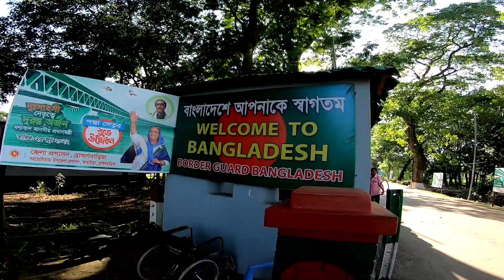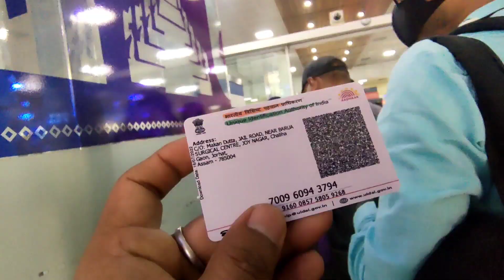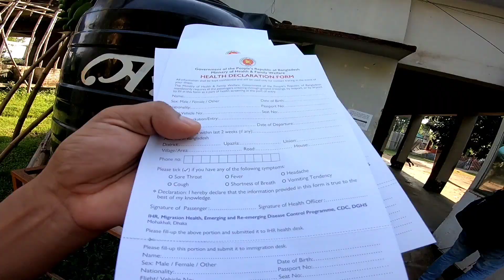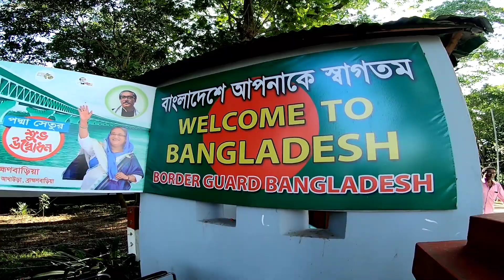Assam to Bangladesh | India Bangladesh Border Agartala Akhaura check post | We Travellers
I love Traveling and Exploring New Places 😍

Bangladesh trip
Bhukhan Pathak
India to Bangladesh
Bangladesh 2022